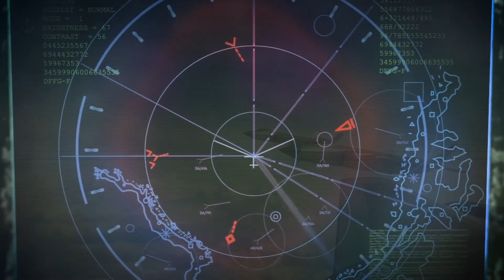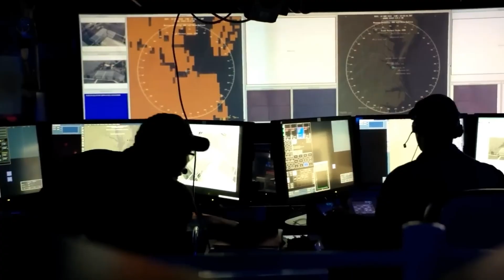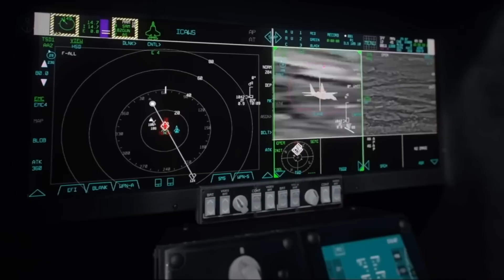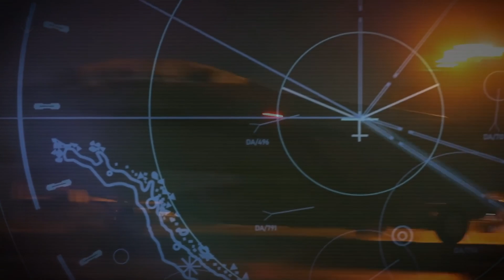US Air Force Unleashes New F-22 Raptor to Challenge China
While China worked to mimic American stealth with leaked F-22 blueprints, the U.S. Air Force quietly moved ahead with something far more advanced — the Next Generation Air Dominance (NGAD) fighter. This upcoming replacement for the F-22 isn’t just a new jet; it’s a revolutionary system built for the future of air combat. With unmatched stealth, AI-powered drone wingmen, thermal cloaking, and adaptive engines, NGAD is designed to maintain U.S. superiority in the skies well into the 2030s.

In this video, we explore what makes NGAD different: from invisible radar and heat profiles to long-range hypersonic missiles and smart materials that make it lighter, deadlier, and harder to detect. As China and Russia race to catch up, NGAD redefines what air dominance truly means — and it’s changing the rules of the game before the game even begins.

Think it’s a smart investment or a budget buster?